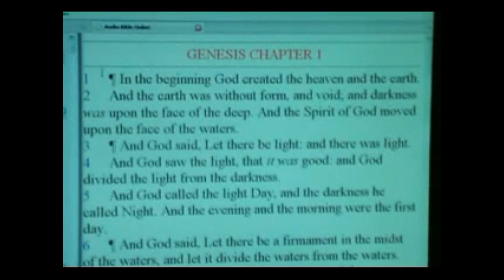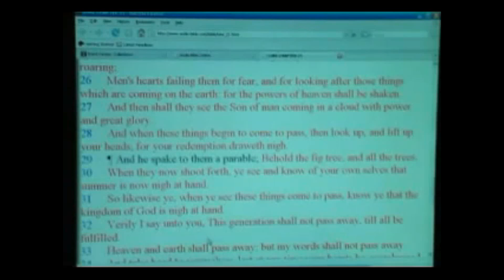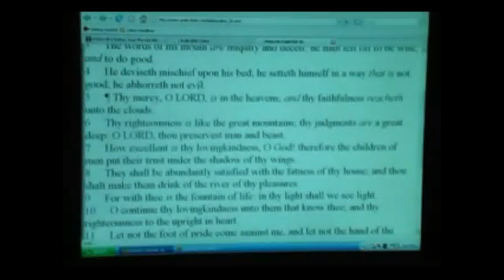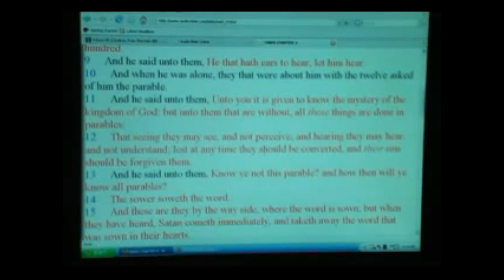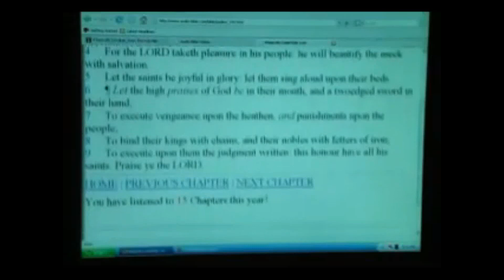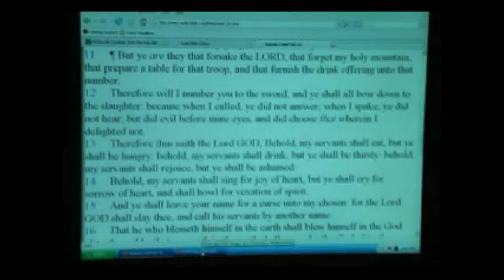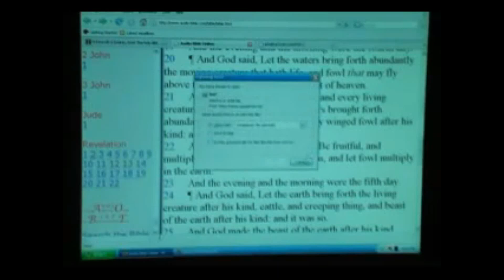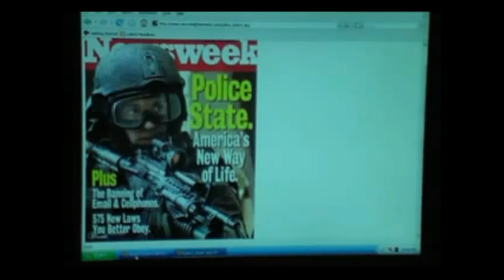THE COMING OF MARTIAL LAW AND THE NEW WORLD ORDER